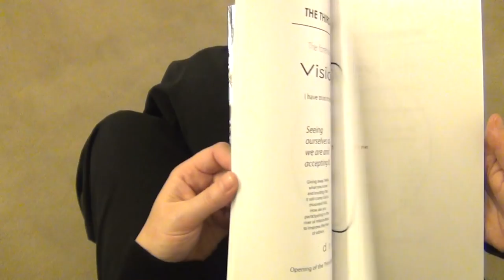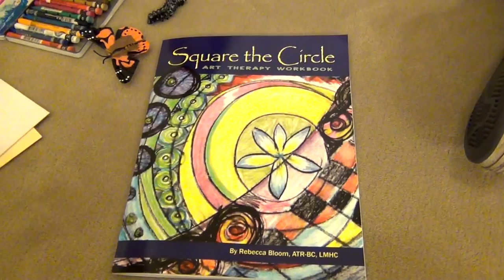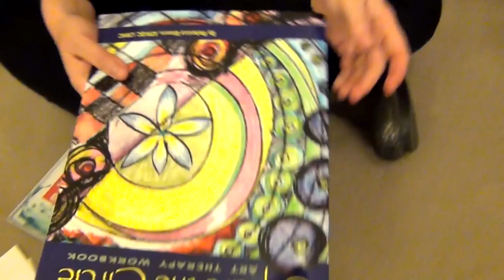Square the Circle: Art Therapy Workbook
SQUARE THE CIRCLE: Art Therapy Workbook offers easy to use coloring sheets and art directives to increase self awareness. Based on the principles of mindfulness and the current research on how the body holds memory, these art exercises allow old stories to be told in new ways. Rebecca Bloom brings humor and a down to earth style that comes from her fifteen years in the field of art therapy, working with adults addressing trauma, grief, and loss. Start honoring the divine artist that lives within all of us. Start making art that tells your story.